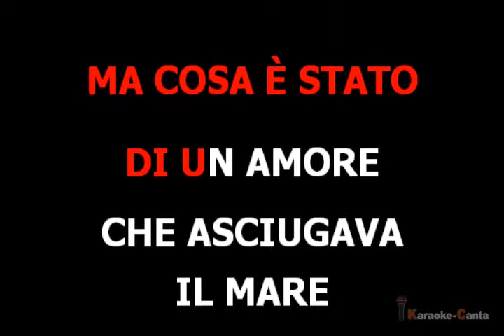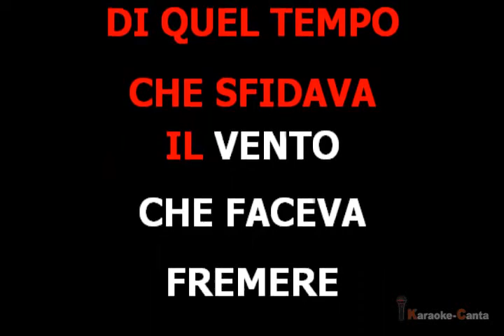Claudio Baglioni - Sabato Pomeriggio (VK demo)